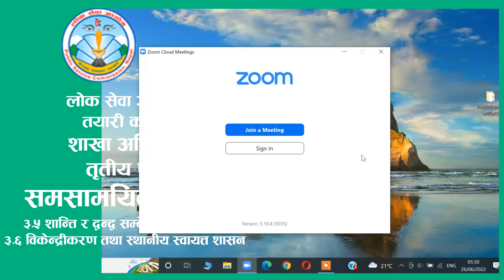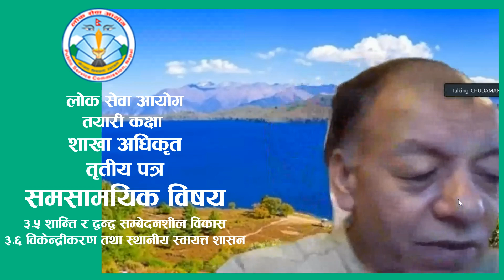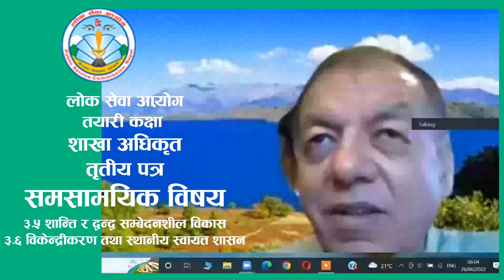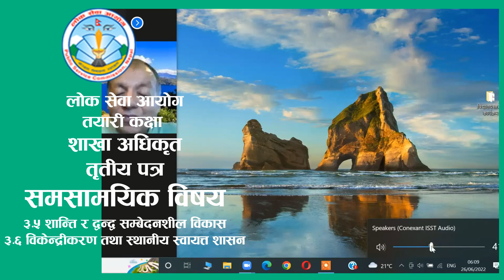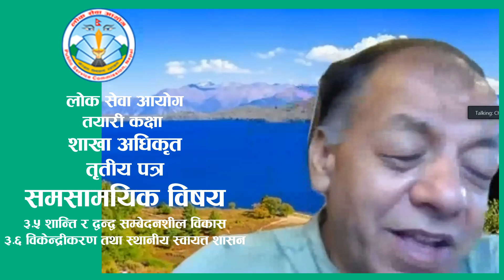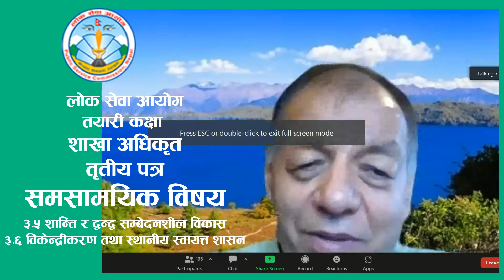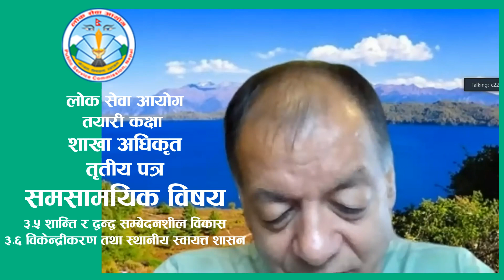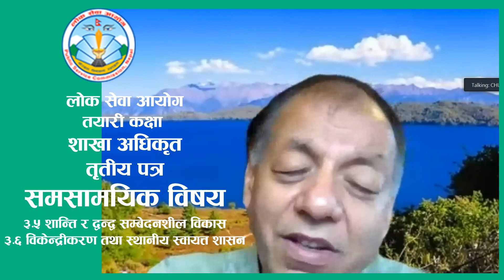3.5 +3.6 शान्ति र द्वन्द्व सम्बेदनशील विकास+विकेन्द्रीकरण तथा स्थानीय स्वायत्त शासन-By Chudamani Sir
Officer Third Paper (समसामयिक विषय)